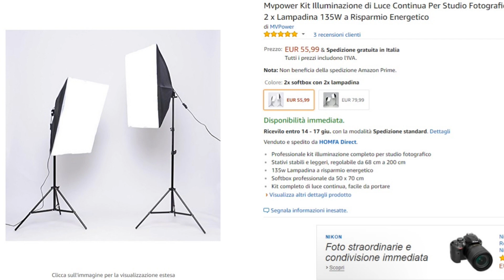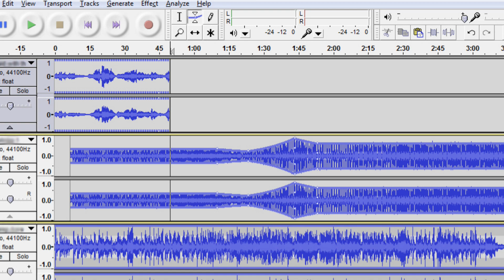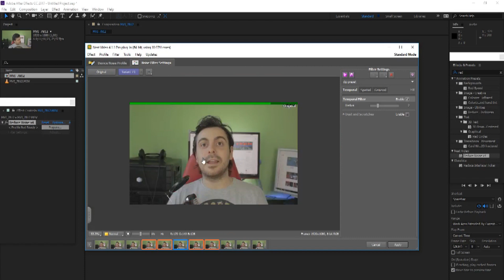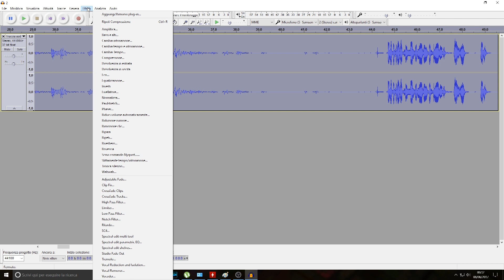COME FARE VIDEO BELLI FAMILY FRIENDLY PER TUTTI I BIMBI ! - TUTORIAL EDITING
Ormai dobbiamo mettere solo titoli belli per far felici tutti i bimbi, altrimenti ci mettono in punizione! In teoria questo è un video per aiutare tutti i ragazzi che cominciano su YouTube a fare video di qualità non scadente.

!!! Metti "Mi Piace" alla mia nuova pagina Facebook !!!